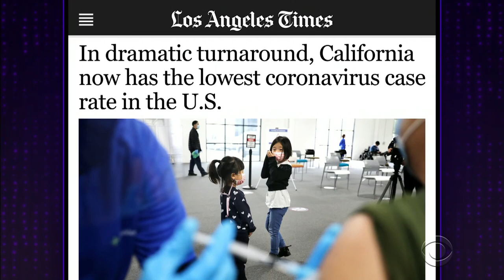We've Got a VIP Back In the Studio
James Corden is very excited to kick off the show with two big announcements: it's Guillermo's birthday and it's the return of Senior Vice President of Late Night Programming, Nick Bernstein. After getting the lowdown on the network's feedback of the show, Nick explains what happened to his hair. And congrats California, you're making great progress against COVID-19 - enough for Disneyland to open back up.